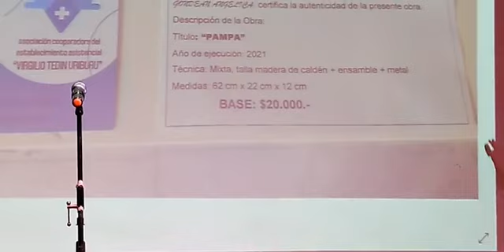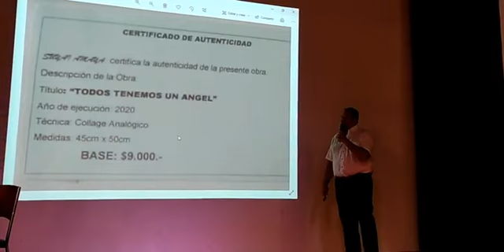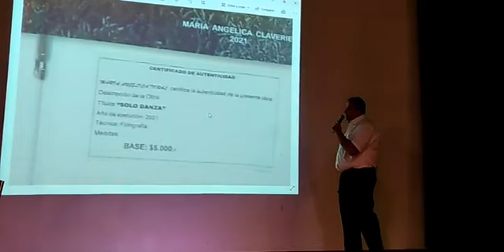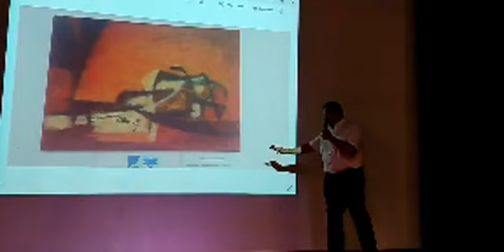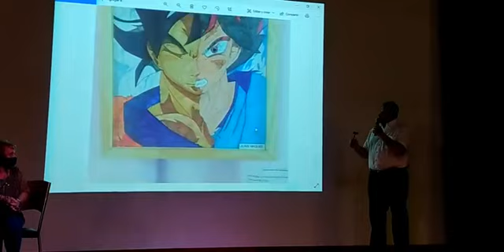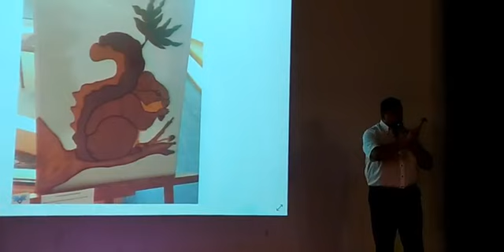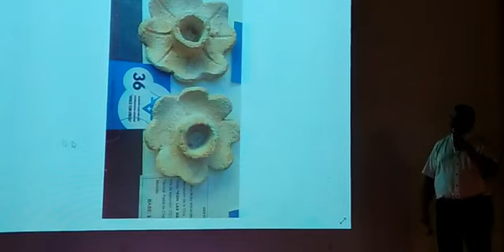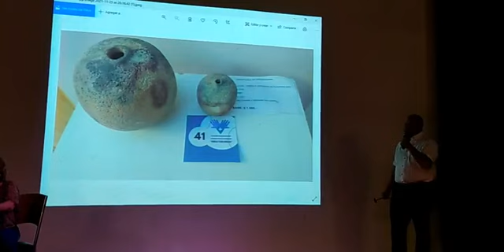Remate de obras de arte a beneficio de la cooperadora del hospital de Realicó.